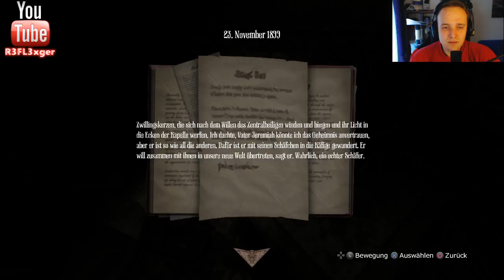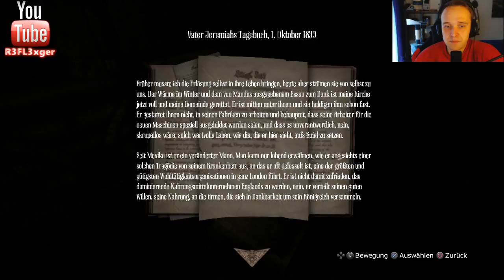Let’s Play Amnesia: A Machine for Pigs(PS4 Edition)#7 Wir sind nicht zum Beten hier